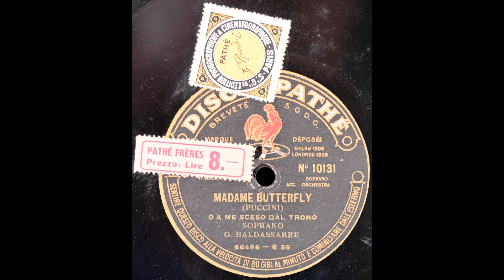[Tu, tu], Piccolo Iddio (Giuseppina Baldassarre-Tedeschi)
Giuseppina Baldassarre-Tedeschi sings "[Tu, tu], Piccolo Iddio" from "Madama Butterfly" on Pathé 10131, recorded around 1914.